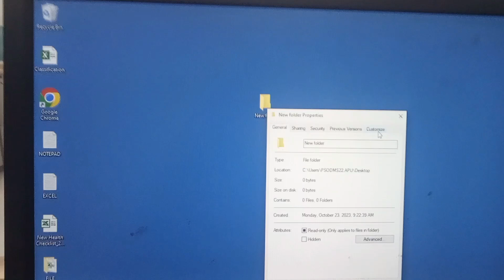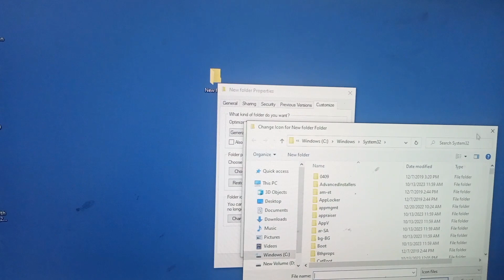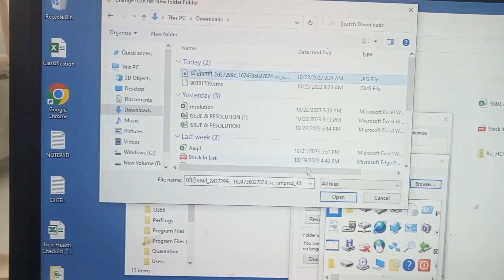computer me folder par photo kaise lagaye |2023folder par apni photo kaise lagaye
Today i will show folder par apni photo kaise lagaye

Your Queries🔴

computer me folder ke icon par apna photo kaise lagaye
folder par photo kaise set kare
computer ke folder me password kaise lgaye
folder set image

Please follow me others social media Account 🤠